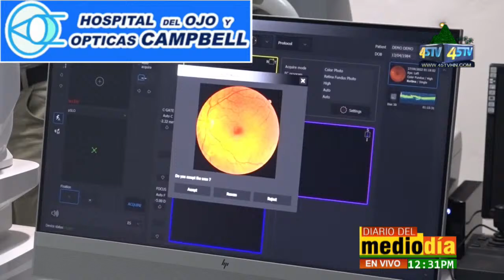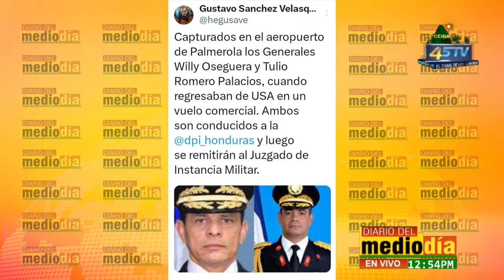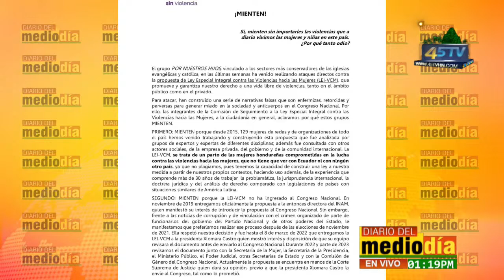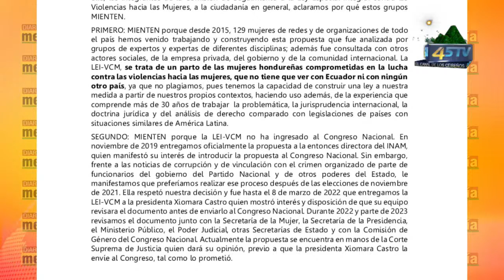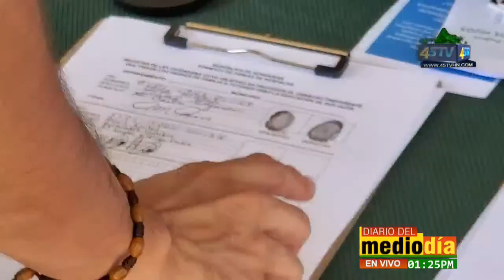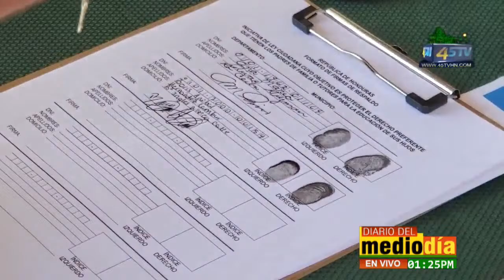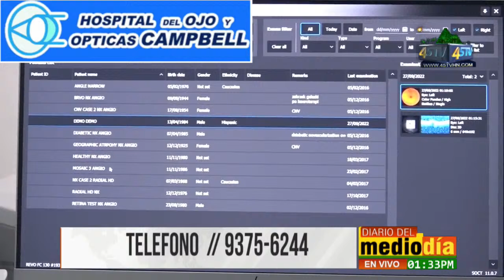Diario del Mediodía - 21 - 3 - 2024